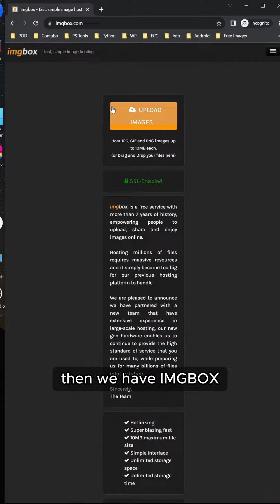7 Best Free Image Hosting Websites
Here are the 7 best free image hosting websites.